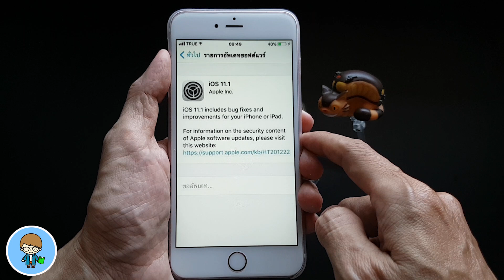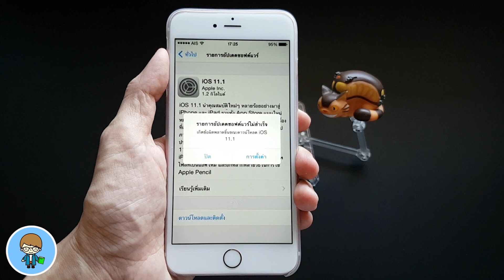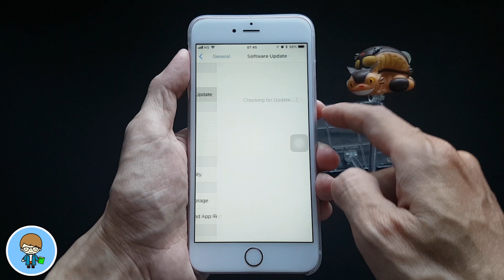ลบไฟล์อัพเดต iOS ง่ายนิดเดียว ยกเลิกการอัพเดต ได้พื้นที่กลับคืนมาเพียบ | สอนใช้ iPhone ง่ายนิดเดียว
สวัสดีครับ พบกันอีกครั้งกับ สอนใช้ iPhone ง่ายนิดเดียว
อ่านชื่อคลิปแล้ว คุณอาจจะสงสัยว่า เราลบไฟล์อัพเดต iOS ได้ด้วยเหรอ แบบนี้ ถ้าติดตั้งแล้วไม่ชอบ ก็ลบออกได้ กลับไปใช้เวอร์ชันเก่าก้ได้สิ ไม่ใช่นะครับ การลบไฟล์อัพเดตของ iOS ไม่ใช่การลบการอัพเดตครับ แต่เป็นการลบตัวไฟล์อัพเดตที่ดาวน์โหลดเข้ามาเก็บในเครื่องของเรา รอให้เราทำการติดตั้ง ซึ่งเมื่อติดตั้งแล้ว ไฟล์จะถูกลบไปเองโดยอัตโนมัติครับ
แล้วทำไมเราต้องไปลบไฟล์อัพเดต ไปชมกันครับ 🍎

เนื้อหาอื่นๆ ที่น่าสนใจสำรหรับ  iPhone, iPad และ iPod touch
🌟 iOS 11.1 ตัวเต็มมาแล้ว วิธีอัพเดต iOS 11.1 ทำเองได้ ง่ายนิดเดียว | สอนใช้ iPhone ง่ายนิดเดียว
🌟 มีอะไรใหม่ ใน iOS 11.1 ตัวเต็ม ควรจะอัพเดตมั้ย ไปชมกันเลยครับ | สอนใช้ iPhone ง่ายนิดเดียว
🌟 Control Center โฉมใหม่ใน iOS 11 ปรับได้ ใช้คล่อง ต้องลอง | สอนใช้ iPhone ง่ายนิดเดียว
🌟 วิธีฟังเพลงบน YouTube แบบปิดหน้าจอ บน iPhone iOS 11 & 10 ง่ายฟรี ไม่ต้อง เจลเบรค 2017
🌟 แค่กดปุ่ม Power 5 ที ใน iOS 11 ก็ปิด Touch ID ต้องปลดล็อคเครื่องด้วยรหัสเท่านั้น มั่นใจ ปลอดภัย ยิ่งขึ้น
🌟 ซ่อนรูป ซ่อนวิดีโอ หรือล็อคใส่รหัสป้องกันแอบดูใน iPhone ง่ายนิดเดียว ฟรี ไม่ต้องลงแอพ ไม่ต้องเจลเบรค
👍 สอนใช้ iPhone ง่ายนิดเดียว คืนพื้นที่ว่างให้ iPhone และ iPad วิธีใหม่ ปลอดภัยกับกระเป๋าตังค์
👍 เทคนิคการใช้งาน Instagram บน iPhone และ iPad
👍 ตั้ง Instagram ให้เป็นส่วนตัว คนที่เราอนุญาตเท่านั้น ที่เห็นภาพและวิดีโอ
👍 วิธีซ่อนไม่ให้บางคนเห็นเรื่องราวของเราใน Instagram ภาค 2
👍 ตั้งเวลาปิดหน้าจอ iPhone, iPad ตามใจต้องการ
👍 อัพเดต iOS 10 3 ง่ายนิดเดียว ทำเองได้ง่ายจัง
👍 ดาวน์โหลดคลิป Facebook ลงมือถือ Android ง่ายๆ ไม่ต้องลงแอพ
👍 ลบประวัติการแชททั้งหมดในแอพ Line ง่ายนิดเดียว
👍 สอนใช้ง่ายนิดเดียว ฮัลโหล ใครโทรมา ให้ iPhone พูดชื่อ คนโทรเข้าได้เลย
👍 Fidget Cube ของเล่นสำหรับคนมืออยู่ไม่สุข แก้เหงามือ หรือสมาธิสั้น
😍 iOS 11 รองรับ iPod touch (6th generation)